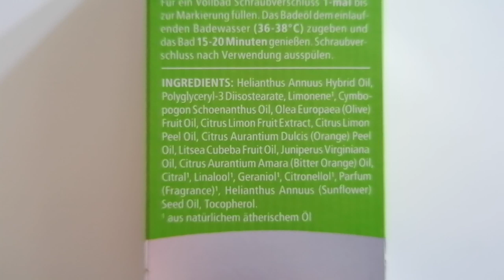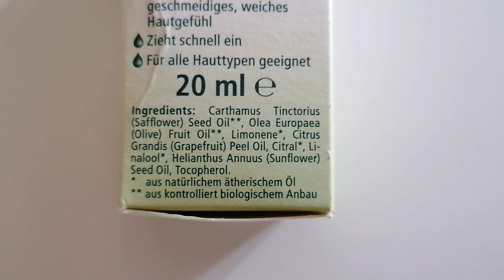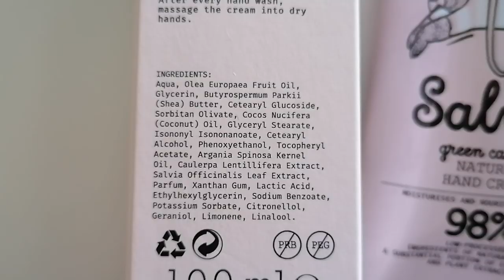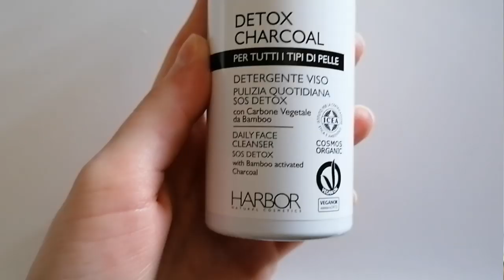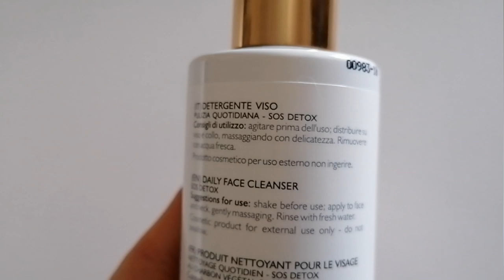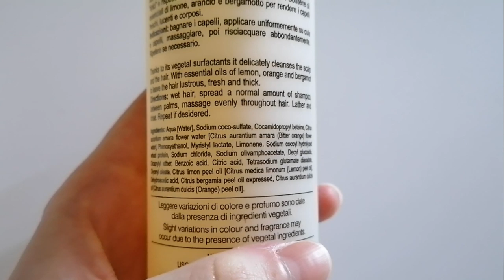Acquisti naturali di Marzo || Coll. piccoli canali power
Acquisti naturali del mese di Marzo in collaborazione con il gruppo canali piccoli power!